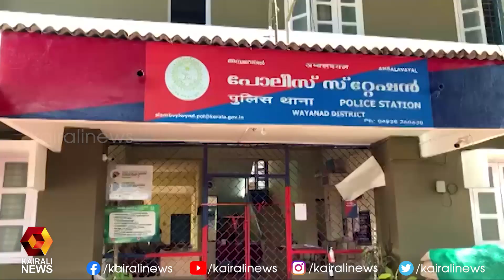വയനാട് അമ്പലവയലില്‍ വാഹനം തടഞ്ഞ് നിര്‍ത്തി നാലു ലക്ഷം രൂപ കവര്‍ന്ന കേസിലെ പ്രതികള്‍ പിടിയില്‍